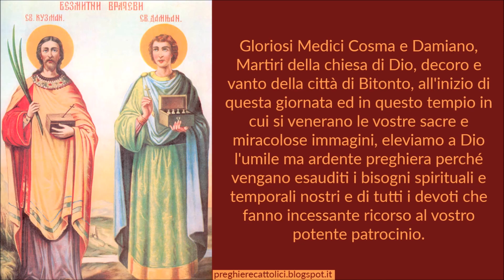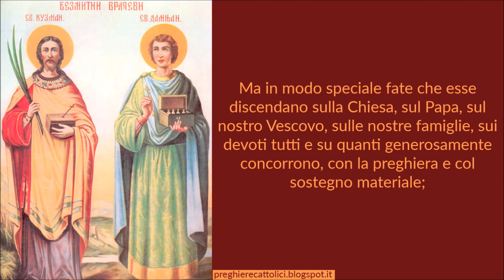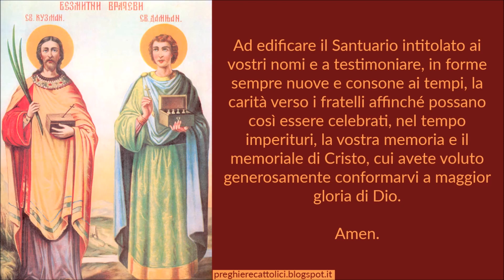Preghiera ai Santi Cosma e Damiano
Gloriosi Medici Cosma e Damiano, Martiri della chiesa di Dio, decoro e vanto della città di Bitonto, all'inizio di questa giornata ed in questo tempio in cui si venerano le vostre sacre e miracolose immagini, eleviamo a Dio l'umile ma ardente preghiera perché vengano esauditi i bisogni spirituali e temporali nostri e di tutti i devoti che fanno incessante ricorso al vostro potente patrocinio.
Voi constatate in quanti, sofferenti nel corpo e nell'anima, vi si rivolgono con fiducia da ogni parte affinché possiate intercedere con sollecitudine presso il Signore per la guarigione dalla malattia e per la piena salute dello spirito.
Così come la vostra scienza medica ha guarito dal male fisico, così vi esortiamo con intensità di cuore affinchè la vostra carità lenisca oggi le piaghe dell'anima e restituisca ad ognuno il dono della grazia divina. Insigni, Santi Fratelli, ottenete per tutti, in questa giornata, celesti e consolanti benedizioni.
Ma in modo speciale fate che esse discendano sulla Chiesa, sul Papa, sul nostro Vescovo, sulle nostre famiglie, sui devoti tutti e su quanti generosamente concorrono, con la preghiera e col sostegno materiale;
Ad edificare il Santuario intitolato ai vostri nomi e a testimoniare, in forme sempre nuove e consone ai tempi, la carità verso i fratelli affinché possano così essere celebrati, nel tempo imperituri, la vostra memoria e il memoriale di Cristo, cui avete voluto generosamente conformarvi a maggior gloria di Dio.

Amen.